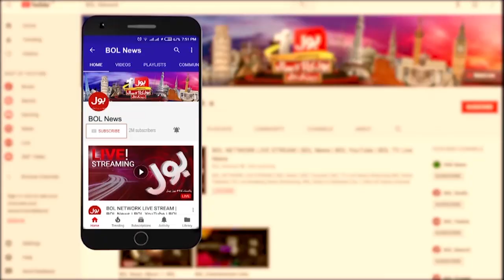PM Shehbaz Sharif Big Action | Shehbaz Govt Latest Updates | Breaking News